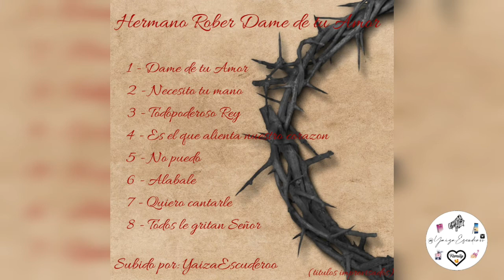2 - Hermano Rober (de pan de vida) - Necesito tu mano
Un cd antiguo de mucha bendicion